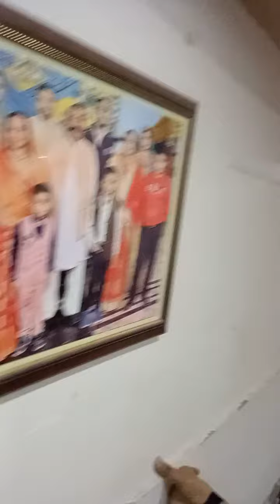# today you meet my brother chingu bahi😅😅and tell the reason of not regular in YouTube 😐😐system